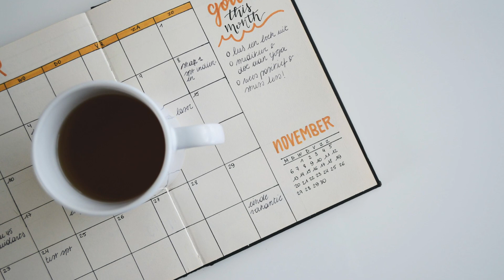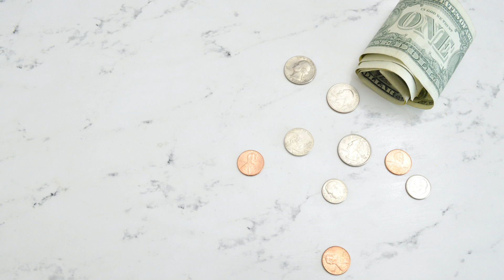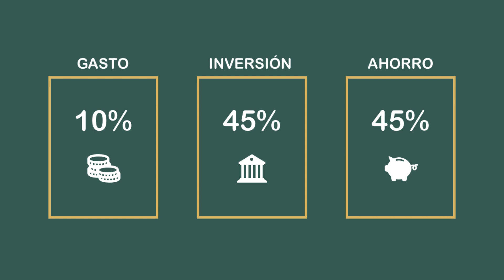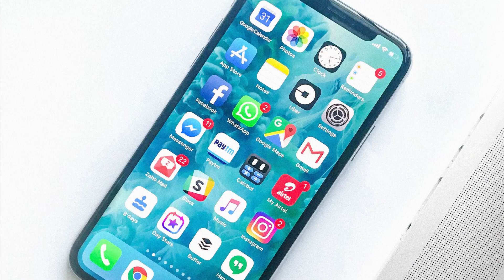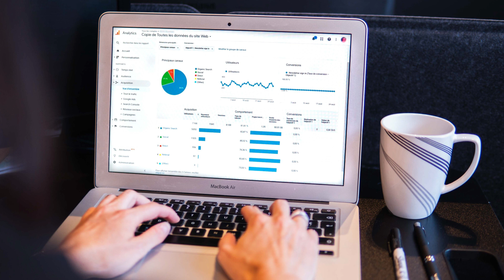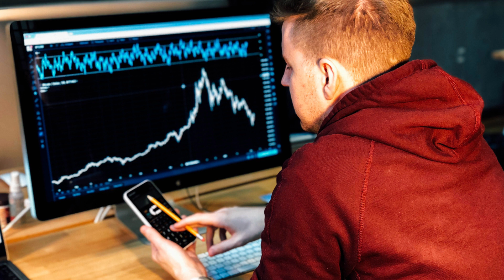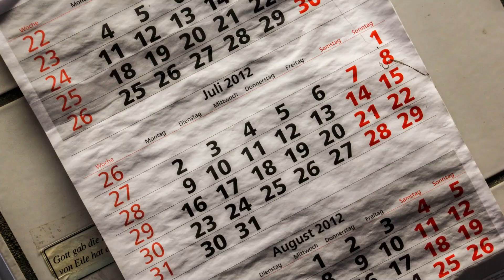Como EMPEZAR a GESTIONAR tus FINANZAS PERSONALES | FINANZAS para PRINCIPIANTES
En el video de hoy os voy a hablar sobre como podemos empezar a gestionar nuestras finanzas personales. Lo que os cuento en el video, es lo que yo haría si tendría que volver a empezar. A mí me funciono, y poco a poco he conseguido crear el hábito de gestionar mi dinero sin que me suponga un esfuerzo.

Intro: 0:00
Paso 1: 0:50
Paso 2: 1:51
Paso 3: 4:28

*No soy ningún experto, y nada de lo que digo en mis videos se debe tomar como recomendación. Todo lo que cuento es lo que he aprendido con mi experiencia y mis errores y comparto con todos vosotros como anécdotas y logros. Siempre que vayamos a invertir dinero, debemos realizar nuestra propia búsqueda y existe riego de perder nuestro capital.